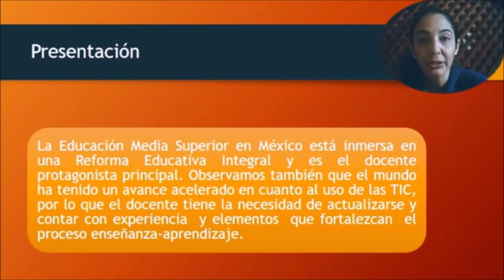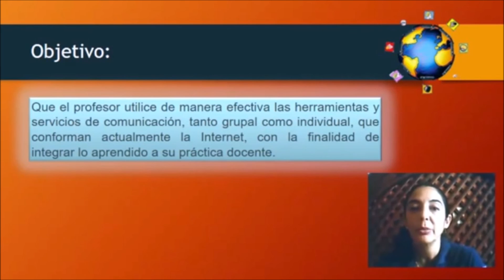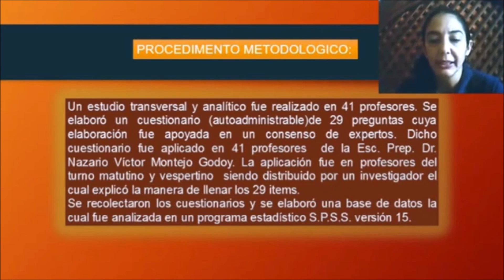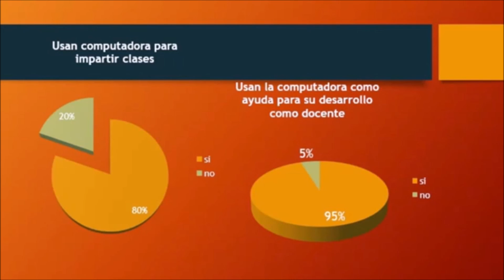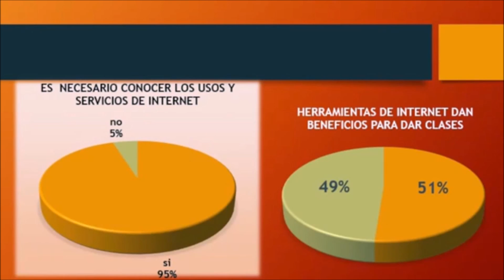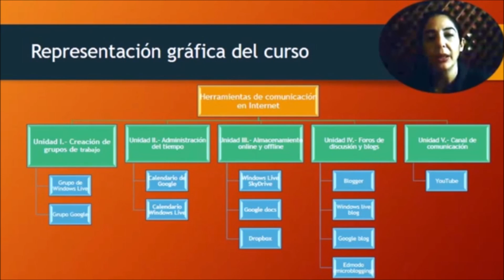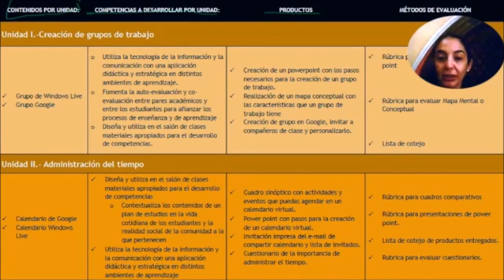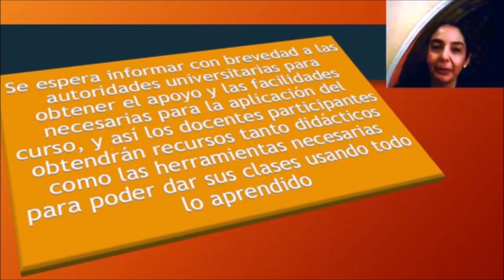VI Congreso TIC. HERRAMIENTAS DE COMUNICACIÓN EN INTERNET PARA PROFESORES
Ponencia presentada en el VI Congreso virtual de Educación y TIC
Si te sirvió el video hacé clikc en Me Gusta y compartilo! ¡Gracias!